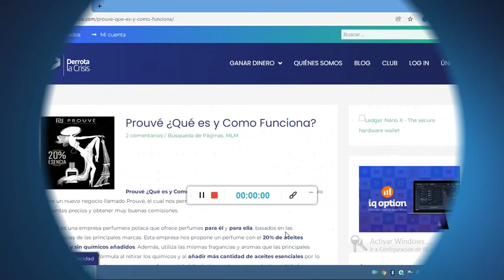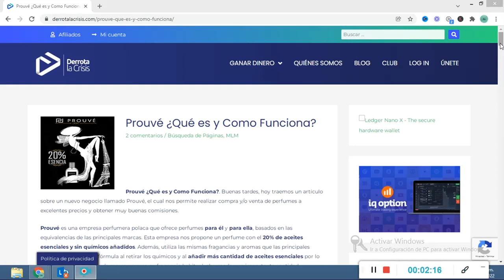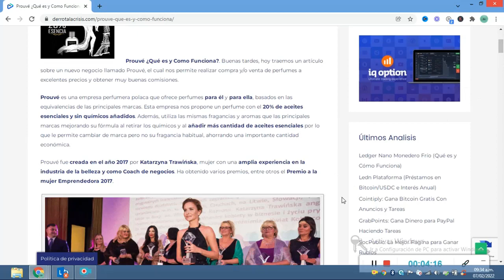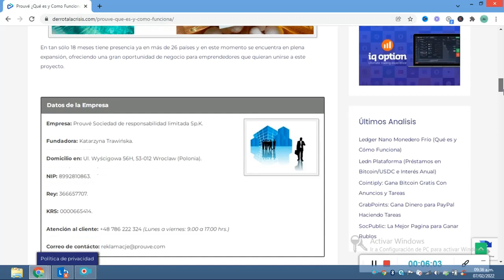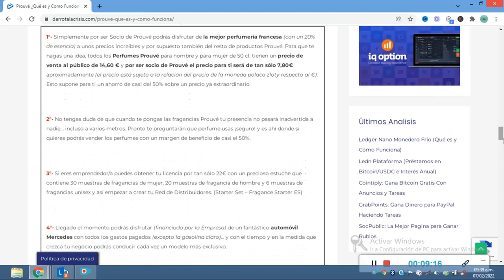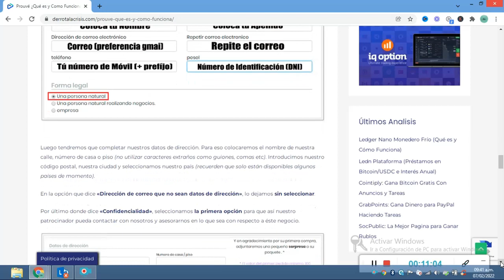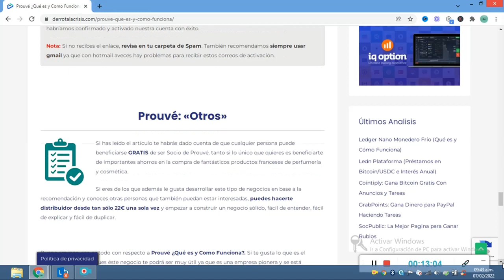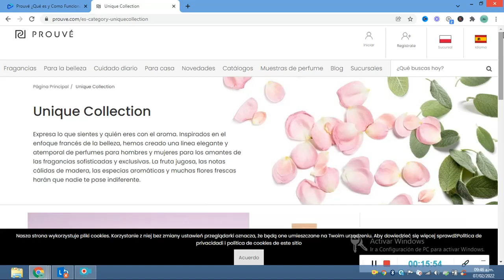307- BIENVENIDOS A PROUVE ,Negocios de Perfumes y productos para el HOGAR/ BREVE RECORRIDO.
307- BIENVENIDOS A PROUVE ,Negocios de Perfumes y productos para el HOGAR/ BREVE RECORRIDO.
Esta semana te hablaremos sobre Prouve una compañia de productos de perfumes que tiene sede en POLONIA, esperamos que te guste esta breve presentación de este negocio que  funciona excelente en gran parte de Europa.-

☑ Comienza el Curso GRATIS !!! → ENCUENTRA LAS 24 VIDEOCLASES COMPLETAS DENTRO DEL CANAL DE DERROTA LA CRISIS OFICIAL (AÚN ESTAN ALLÍ)